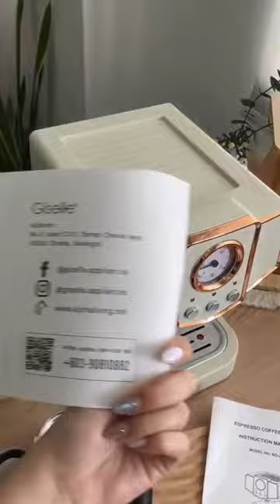Giselle 20 Bar Coffee Machine with Thermometer - Cream color latest version (KEA0338)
Pre- sale service contact (Whatsapp) : 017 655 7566
After sale service contact (Whatsapp) : 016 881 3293